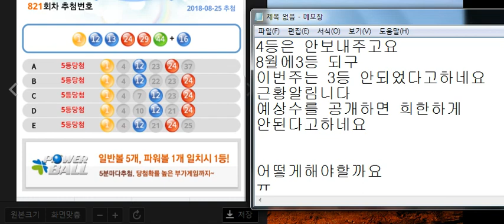로또821회~~ 인생한방동생 주초 4수반자~3수적중